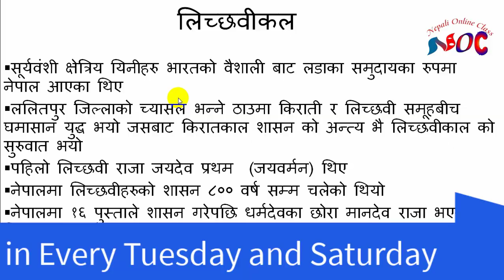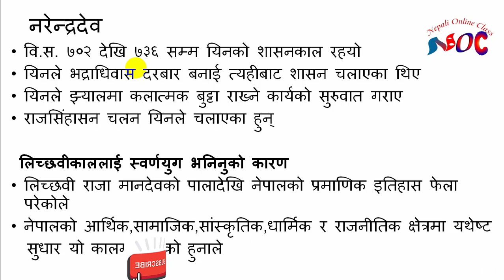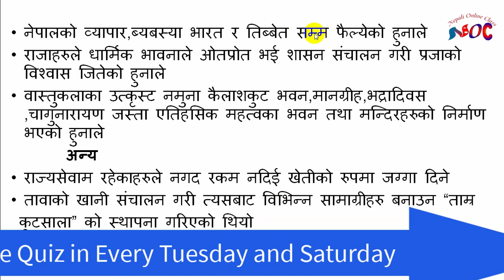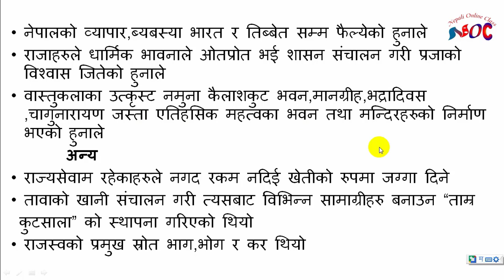[part 2]History of Nepal | Lichhivi kaal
Video provides information about lichivi kal,malla kal Hinduism, gopal dynasty, kirat dynasty, Bhuktamann, Dharmakar, evolution of pashupati joytir linga and loksewa notes

nepal loksewa class, loksewa tayari, lok sewa, lok sewa prepration class, nepal public service commission, loksewa class tayari, loksewa iq class, lok sewa iq prepration, Educational videos